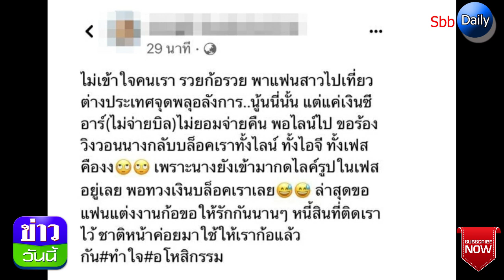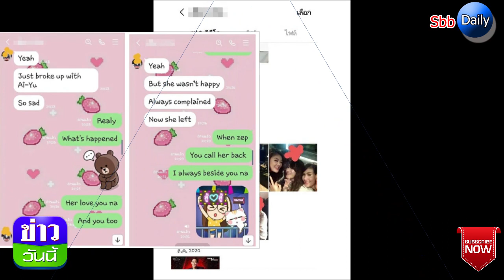แฉแฟนดาราคนดัง เบี้ยวค่าอาหาร - ค่าพีอาร์สาวๆ หลายคน เกือบแสน